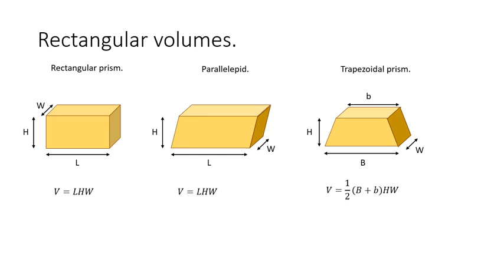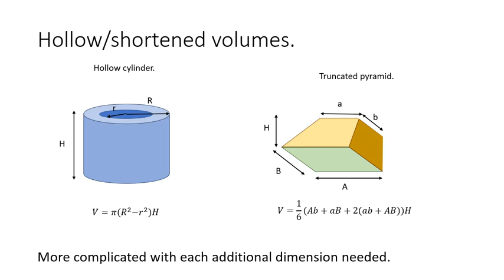Volumes of Solids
No commentary.